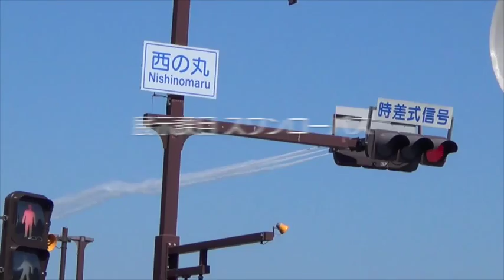姫路城でブルーインパルス祝賀飛行の全展示課目。家老屋敷前公園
姫路城大天守記念式典でのブルーインパルス祝賀飛行。
青空でブルーインパルスが見事な展示飛行。
家老屋敷前公園より撮影。